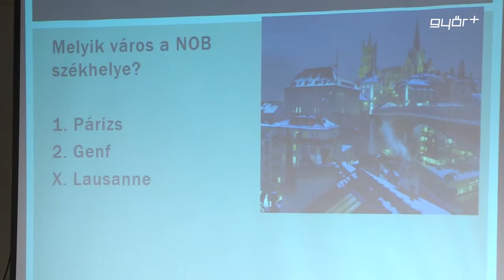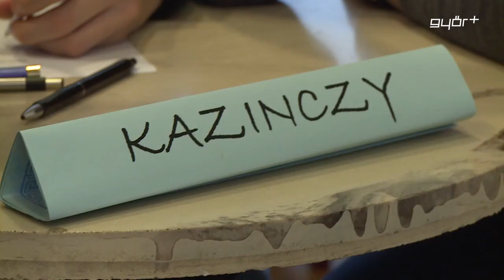Ismerik az olimpiák történetét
A Bercsényi iskola hetedik alkalommal rendezte meg a városi olimpiatörténeti vetélkedőt, melyen ezúttal négy intézmény középiskolás diákjai vettek részt. A fiatalok az ókori olimpiáktól, egészen a modern kori ötkarikás játékokig adtak számot tudásukról.